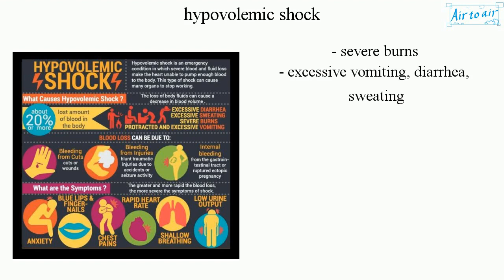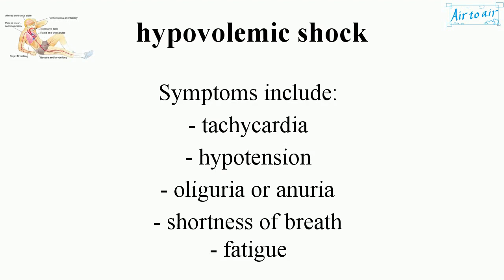hypovolemic shock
An emergency condition in which severe blood or fluid loss (more than 20%) makes the heart unable to pump enough blood to the body. This type of shock can cause many organs to stop working.

Causes:
- bleeding from serious cuts (hemorrhagic shock), significant vaginal bleeding
- internal bleeding (e.g. abdominal organs, digestive tract, ruptured ectopic pregnancy)
- heavy bleeding related to pregnancy
- severe burns
- excessive vomiting, diarrhea, sweating

Symptoms include:
- tachycardia
- hypotension
- oliguria or anuria
- shortness of breath
- fatigue
- cool, clammy skin
- confusion